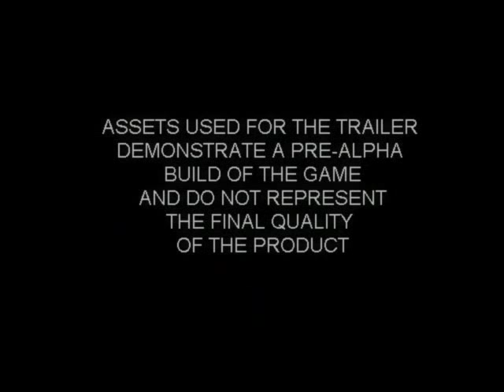stalker trailer e3 03 - 4/2003